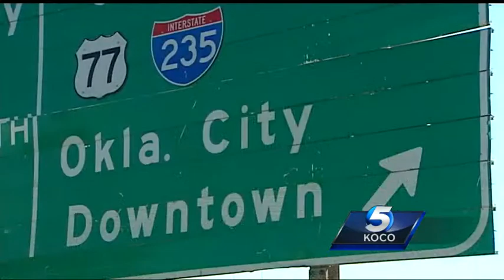Busy Oklahoma highway gearing up for more construction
KOCO's Rachel Calderon takes a look at a construction project that will be taking place on part of Interstate 44.